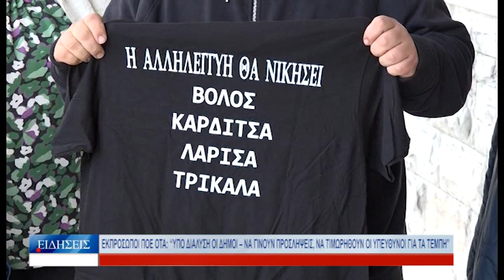Βολος Εκπρόσωποι ΠΟΕ ΟΤΑ: «Υπό διάλυση οι δήμοι – Να τιμωρηθούν οι υπεύθυνοι για τα Τέμπη» 260224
Στον Βόλο βρέθηκαν σήμερα συνδικαλιστές της Πανελλήνιας Ομοσπονδίας Εργαζομένων στην Τοπική Αυτοδιοίκηση, προκειμένου να δώσουν το παρών στη γενική συνέλευση του συλλόγου εργαζομένων στους ΟΤΑ Μαγνησίας, ενόψει της μεθαυριανής Παμβολιώτικης απεργίας. Κυρίαρχα θέματα του κλάδου είναι οι μόνιμες προσλήψεις, προκειμένου να καλυφθούν τα τεράστια κενά σε τομείς, όπως η καθαριότητα και η λήψη μέτρων υγιεινής και ασφάλειας στους χώρους εργασίας. Οι εκπρόσωποι της ΠΟΕ ΟΤΑ επεσήμαναν ότι βρίσκονται υπό διάλυση οι δήμοι της χώρας, ενώ ζήτησαν την παραδειγματική τιμωρία των υπευθύνων για τη σιδηροδρομική τραγωδία στα Τέμπη.